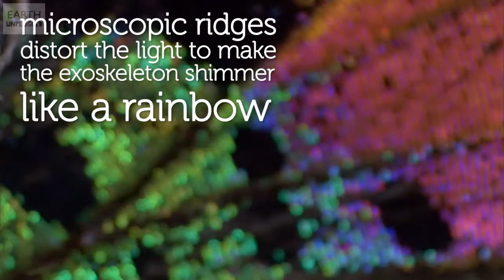Why Beetles Are Awesome! Slo Mo #38 Earth Unplugged